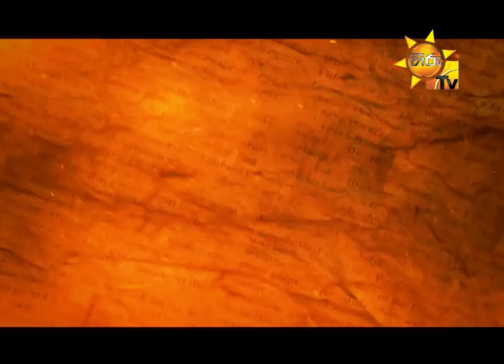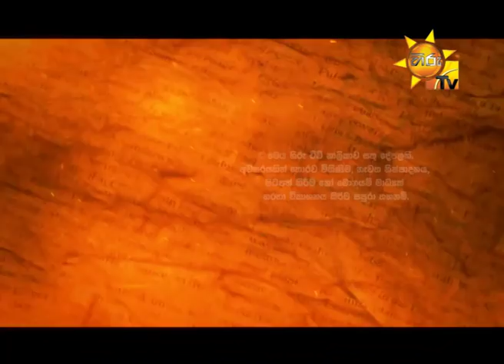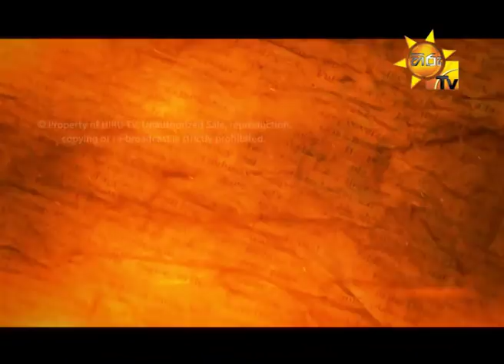Hiru TV Salakuna | Duminda Dissanayake | EP 152 | 2018-08-27